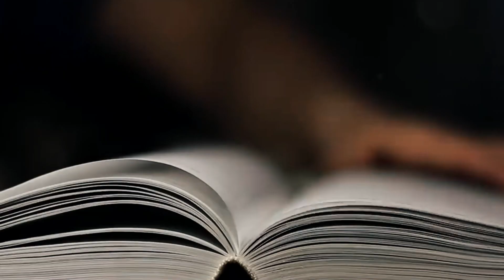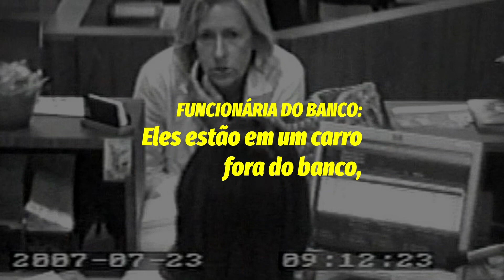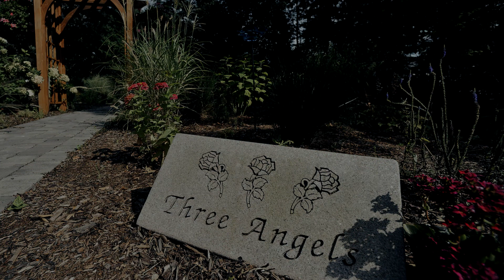❌ O Horror INIMAGINÁVEL da Família PETIT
►Nas primeiras horas da manhã do dia 23 de julho de 2007, em Cheshire, Connecticut, os ex-presidiários Steven Hayes e Joshua Komisarjevsky invadiram a casa da família do Dr. William Petit, onde estavam sua esposa, Jennifer Hawke-Petit, e suas filhas, Michaela e Hayley.

Ficha Técnica⤵
•Roteiro & Apresentação
⁞ Daniel 【Paralelo Metafórico】
Fonte Consultadas⤵
Seria uma honra poder contar com a sua Ajuda🖤

•E-Book
Crimes 🪓
Mistérios 👀
Histórias Reais 💀
Lendas Urbanas 👻